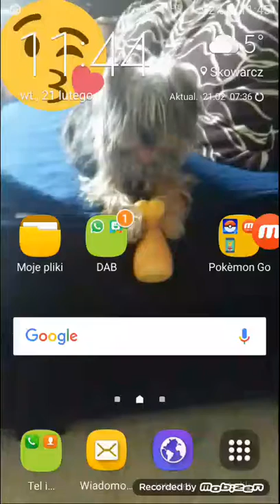Pomocy widzowie plis